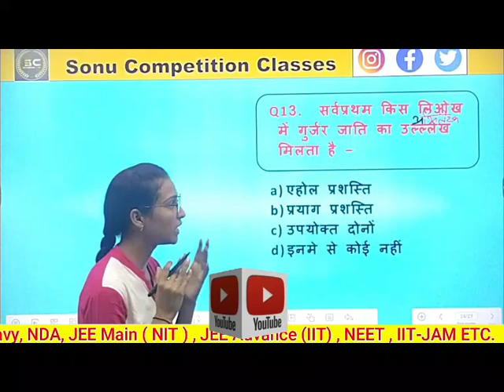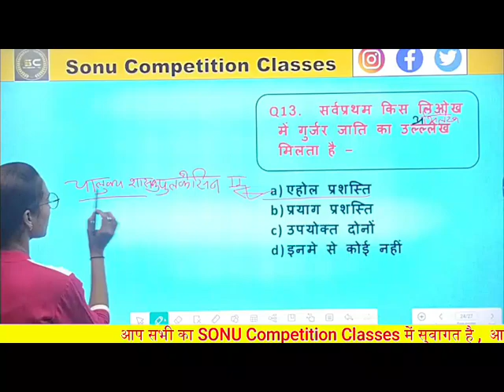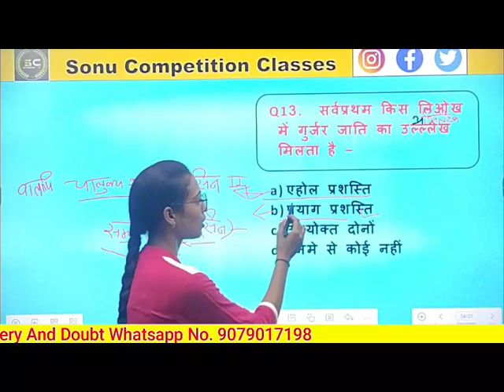सर्वप्रथम किस अभिलेख मे गुर्जर जाति का उल्लेख मिलता है ?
एरण अभिलेख,
गुर्जर जाति,
510 ईस्वी,
प्राचीन भारत,
प्राचीन अभिलेख,

Gujjar caste history,
First mention of Gujjar caste,
Historical records of Gujjars,
Gujjar community significance,
Ancient Indian texts Gujjar,
Gujjar caste origins,
Gujjar tribe historical documents,
Indian caste system Gujjar,
Archaeological evidence Gujjar,
Gujjar culture and heritage,
Importance of Gujjar caste,
Gujjar history in India,
Ethnic groups in India,
Gujjar lineage and ancestry,